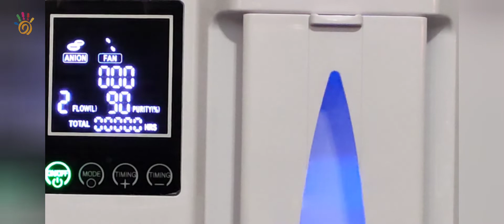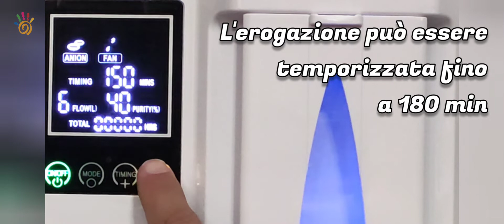Concentratore di ossigeno DEDAKJ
Concentratore d'ossigeno con flusso regolabile 2-9 L/min. Concentrazione massima ossigeno 93%.